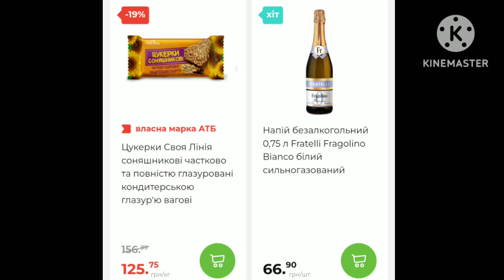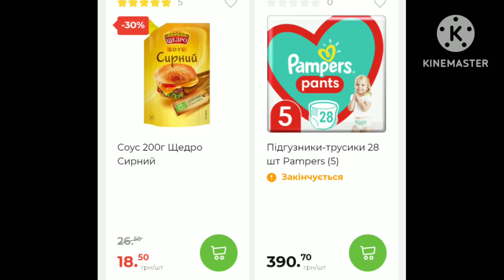АТБ АКЦИИАТБ АКЦІЇАТБ ценынапродукты